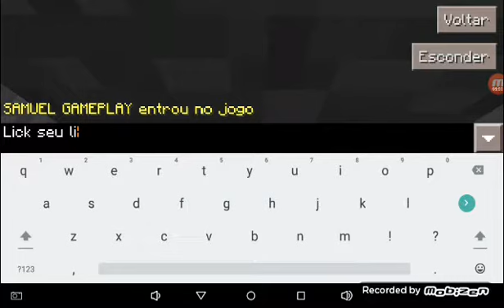Minicraft pe a procura do lick ep1 a cruz do lickão